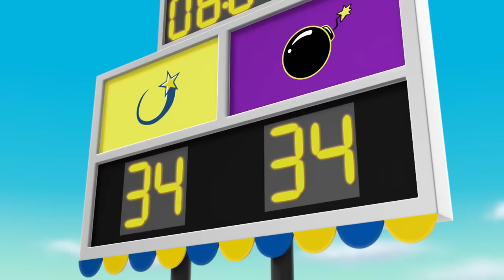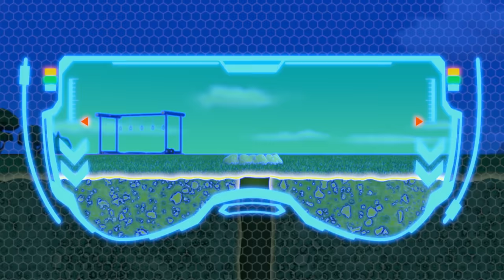PAW Patrol Sports Rescues & Adventures! 🏀 w/ Chase & Skye | 60 Minute Compilation | Nick Jr.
Let's have some fun with the PAW Patrol pups as they play sports and make a splash with Aqua Pup Coral! Cheer on Chase, Marshall, Skye, Rubble and more pups in this one hour compilation!

***ADVERTISEMENT***